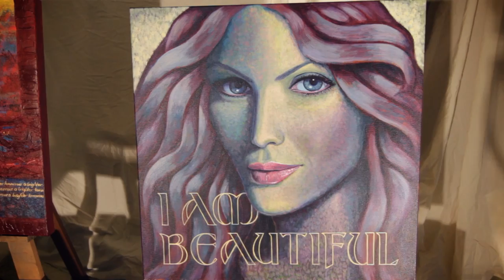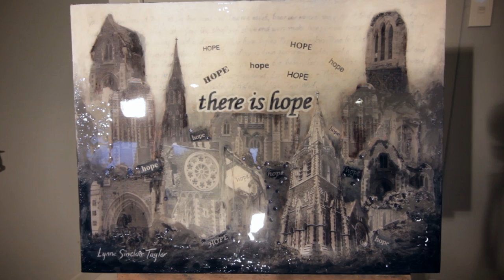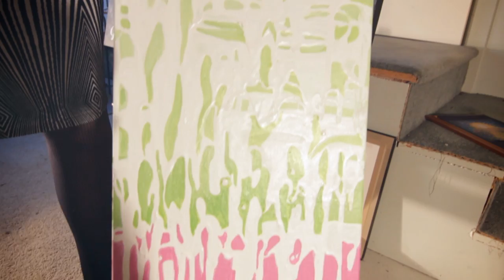Prophetic Art Tour with Lynne Sinclair Taylor